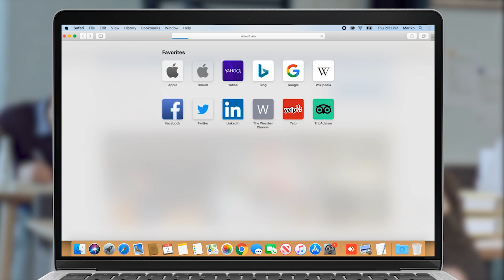Քաջարանցիները դիմավորեցին կալանքից վերադարձած Մանվել Փարամազյանին